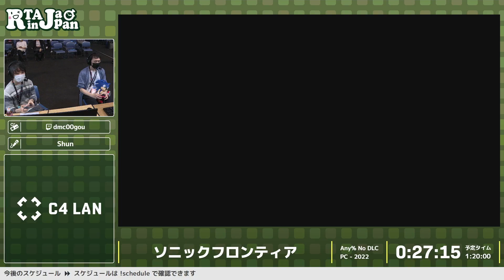ソニックフロンティア - RTA in Japan ex #2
2023/04/28～2023/04/30の間で行われた『RTA in Japan ex #2』のソニックフロンティアのRTAです。

カテゴリー：Any% No DLC